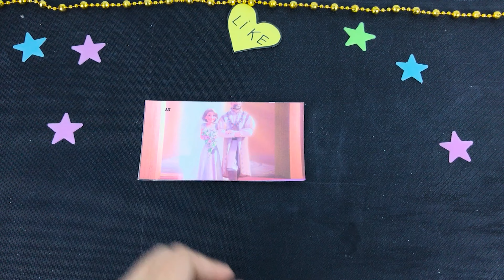Tangled Ever After 2012 #1 / Flipbook Tangled Ever After - Animation Cartoon.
Cloud-haired Beauty(English: Tangled) is a 2010 American musical and adventure 3D computer-animated film produced by Walt Disney Animation Studios and produced by Walt Disney Co. Disney Pictures is responsible for distribution. Based mainly on the old German work "Rapunzel" in the fairy tale collection published by the Grimm brothers, it is Disney's 50th active feature film. Featuring the voices of Mandy Moore, Zachary Levi, and Donna Murphy, the plot follows a long-haired, long-haired magical princess who longs to get out of a construction tower. mine. Disobeying her mother's wishes, she enlists the help of a named supervisor to transport her into a world she has never seen.